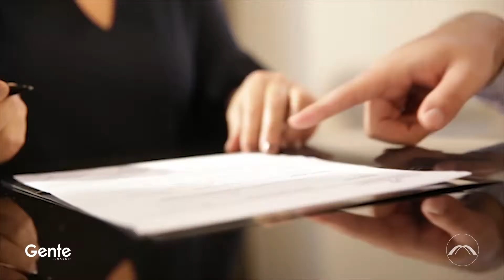Gente: lançamento da AP imóveis em Londrina (2 de 2)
No programa desta semana, você acompanha a noite que apresentou a AP Imóveis, a imobiliária de apartamentos de alto padrão sob o comando de André Paulino, em Londrina.